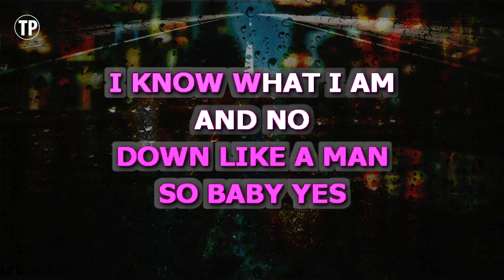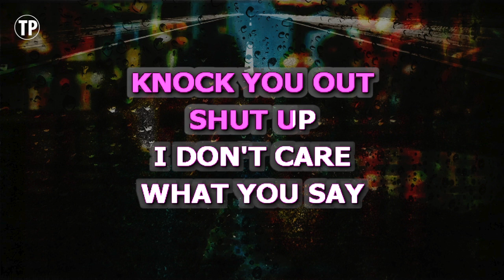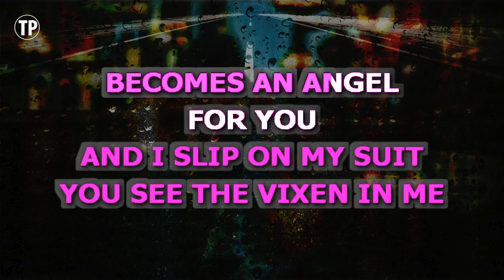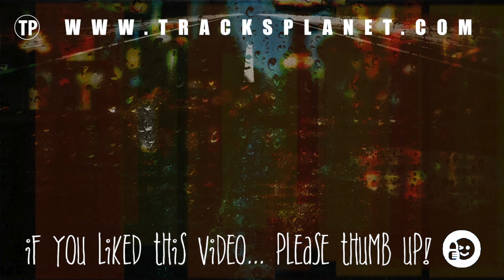Keeps Gettin' Better (Karaoke Version) - Christina Aguilera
Sing along with this Karaoke Version of Keeps Gettin' Better as made famous by Christina Aguilera and enjoy it!

Keeps Gettin' Better is a song originally recorded by Christina Aguilera. This version of the song has been fully re-recorded and re-arranged by Miguel Galguera

Release Notes:
· Tempo: 130 BPM
· Songwriters: LINDA PERRY, CHRISTINA AGUILERA
· Publishers: SONY/ATV HARMONY, UNIVERSAL MUSIC-CAREERS, XTINA MUSIC